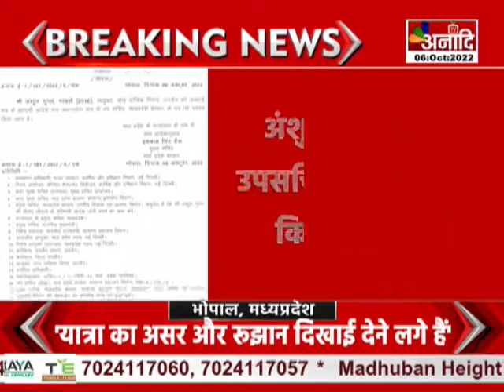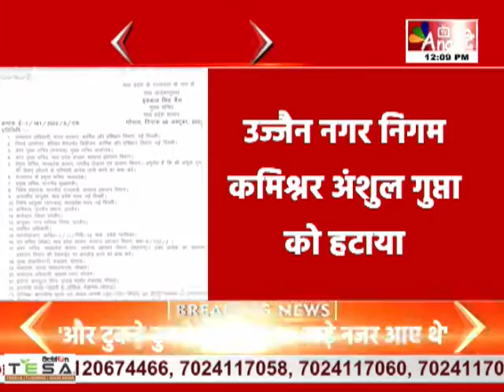उज्जैन नगर निगम कमिश्नर अंशुल गुप्ता को हटाया | BREAKING NEWS HINDI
उज्जैन नगर निगम कमिश्नर अंशुल गुप्ता को हटाया
अंशुल गुप्ता को उपसचिव के पद पर किया पदस्थ
मध्य प्रदेश शासन ने जारी किए आदेश